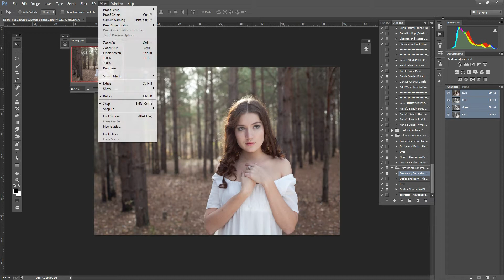Como Instalar Acciones (Actions) Photoshop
290 Duotone Actions (Pack)
Link Download